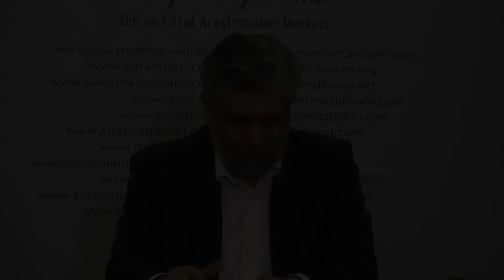Kur'an Sohbetleri | Şefaat İnancı - Nisa Suresi 85. Ayet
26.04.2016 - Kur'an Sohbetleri